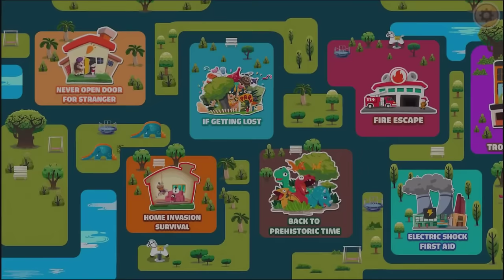Safety for Kids - Safety Knowledge All In One Complilation | Education Game for Kids & Parents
Safety for Kids - Kids Learn How To Safety if Stuck in Elevator | Education Game for Kids & Parents
These day we can no live without the elevator, You will learn what to do if stuck in the elevator.

*** Full version
First time ever on Play Store, an educational game for kids of all ages, introduces basic safety knowledge and first aid procedure to save yourselves from dangerous incidents. Your kids will join a role-playing game, and have to manage to get out of emergency situations, the full version will include:
- House fire
- Electric shock
- Stuck in elevator
- Lost in the park
- Kidnap

A 12-game pack will open a new animited colorful world in which, your kid will explore and navigate through 25 basic safety lessons. Interesting storyline with illustrative cause-and-effect, colorful and cute graphics, constructive learnings, trial-and-error play mode will encourage your kids to participate and memorize quickly at ease. Designed using real world safety regulations and adopted industrial standards.

Perfect educational game for children and kids to play. Keep your elementary, preschool and kindergarten age child entertained while they are learning!

Ages: 4-7 year old.
for upcoming Video, Thanks